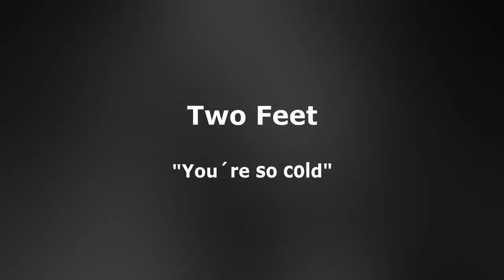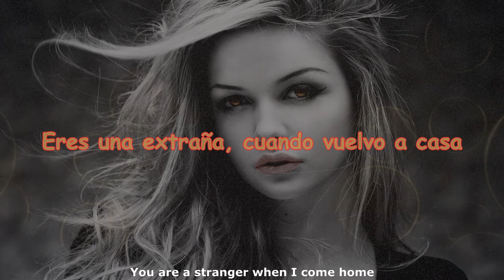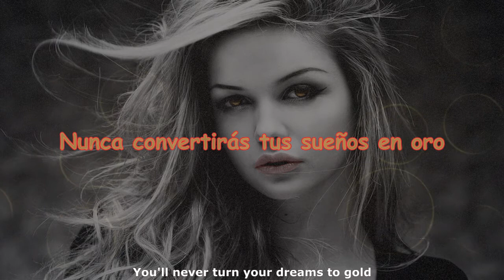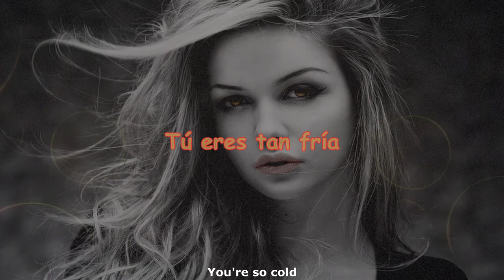Two Feet - You´re so cold [subtitulado español - ingles]